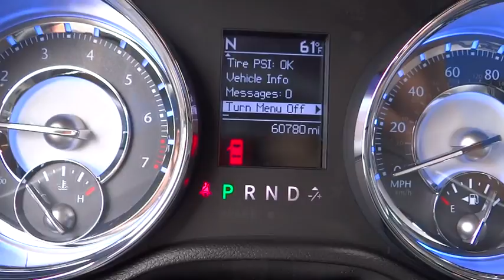2011 Chrysler 300 San Bernardino, Fontana, Riverside, Palm Springs, Inland Empire, CA 32699A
2011 Chrysler 300